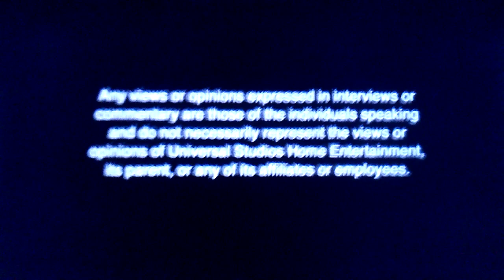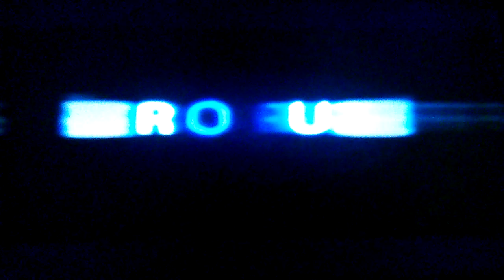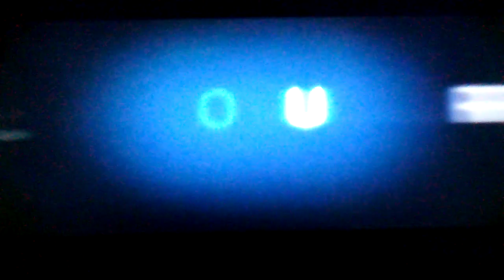Opening To Jet Li's Fearless Unrated Edition 2006 DVD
1. Any views or opinions... Screen
2. Universal Previews Screen
3. Balls Of Fury Trailer
4. Hot Fuzz Trailer
5. American Pie Presents: The Naked Mile Trailer
6. The Black Dahlia Trailer
7. FBI Anti-Piracy Warning Screen
8. DVD Menu Screen
9. MPAA Rated PG-13 Screen
10. Universal Studios Home Entertainment Logo
11. Rogue Pictures Logo